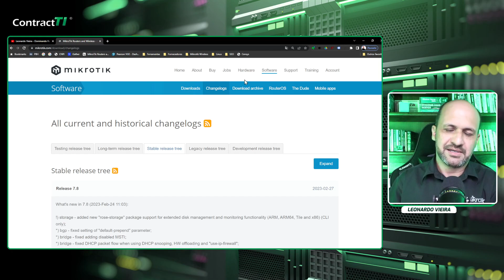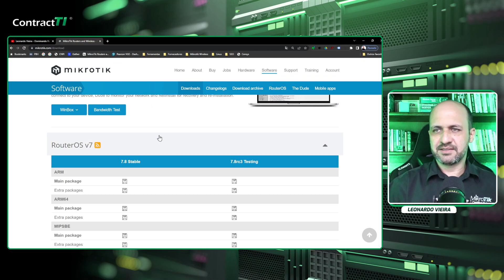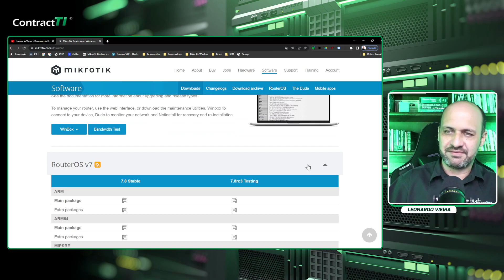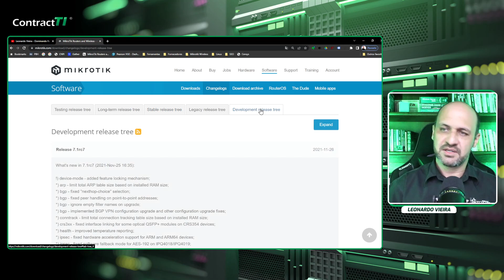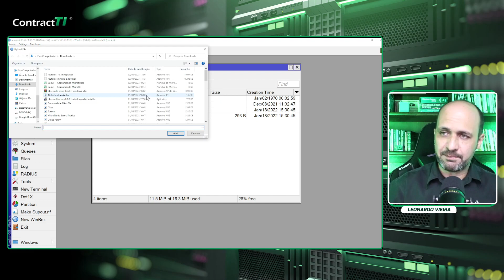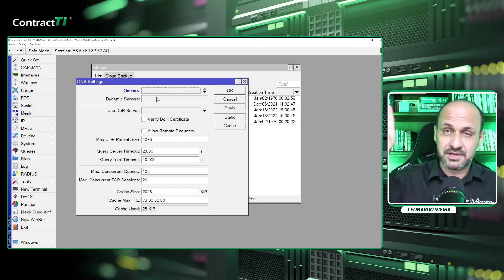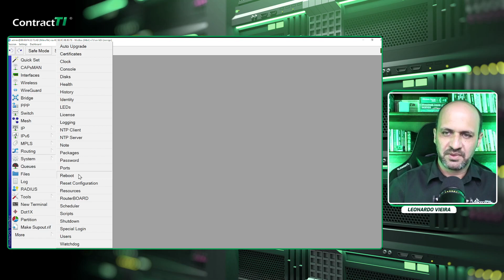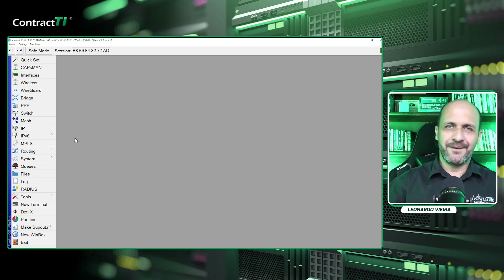COMO ATUALIZAR ROTEADORES MIKROTIK - ROUTEROS E FIRMWARE PARA VERSÃO 7 | LEONARDO VIEIRA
Para saber mais sobre treinamentos de MikroTik, Ubiquiti Unifi entre

TEMPO E TEMAS DESTA AULA
00:00 INICIO DA AULA
00:32 QUEM É LEONARDO VIEIRA ?
01:25 QUANDO ATUALIZAR MEU ROTEADOR MIKROTIK?
01:36 ONDE ENCONTRAR O QUE ESTA SENDO ALTERADO EM CADA VERSÃO DO ROUTEROS?
03:04 QUAL É A DIFERENÇA DE LONG TERM, STABLE E TESTING DO ROUTEROS?
03:43 ONDE VEJO QUAL VERSÃO DO MEU ROTEADOR?
04:26 QUAL É A DIFERENÇA ENTRE STABLE, LONG TERM E TESTING?
08:00 QUAL VERSÃO DO ROUTEROS É RECOMENDÁVEL USAR?
08:49 COMO ATUALIZAR MIKROTIK VERSÃO 7?

Política de Comentários do Canal:
1. Ao comentar você concorda e permite que o texto, nome de perfil e imagem de perfil, possam ser usados para ilustrar e compor conteúdo em vídeos e postagens aqui deste canal ou sites nossos, sem custo ou ônus para o criador;
2. Estas regras são retroativas e se aplicam a todo o canal, em qualquer vídeo que tenha comentários públicos.
3. Se o comentário for excluído (pelo perfil que comentou ou pelo administrador do canal), mas já tiver sido usado e exibido em algum vídeo do canal, o conteúdo em vídeo NÃO será excluído.